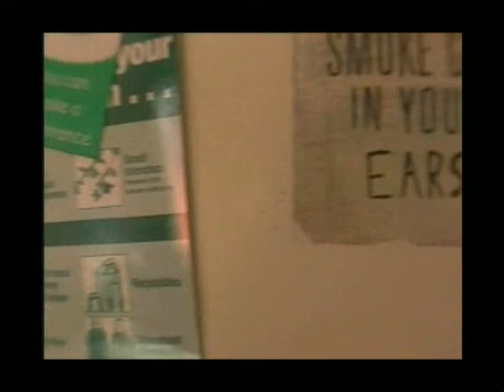1.34 - Exploding Duck Picnic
Week 7 - Thursday
Picnic in Klemzig.
I love playgrounds.
I hate parents.

email fan art & photos here